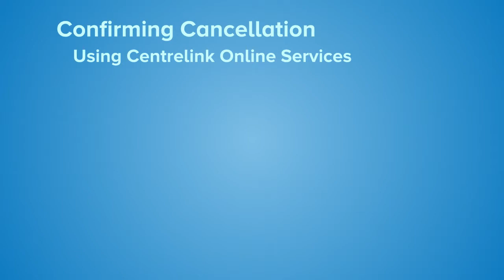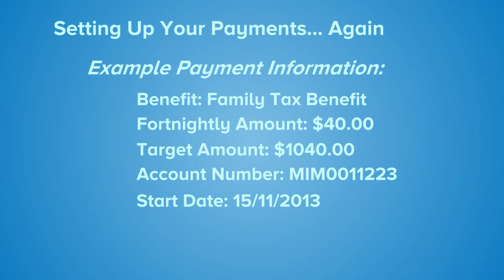How To Fix Incorrect Payments Using Centrelink Online Services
How to set up your Centrelink payments using Centrelink Online Services when your payments are set up incorrectly.